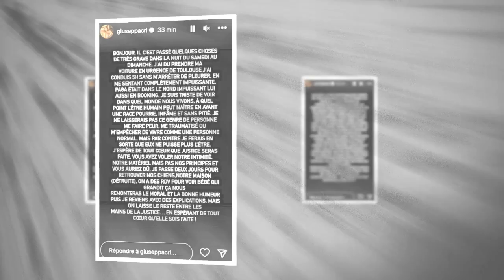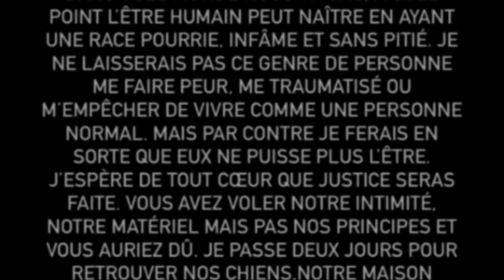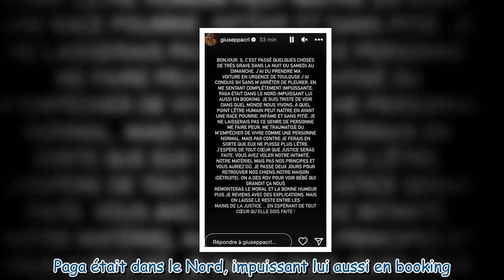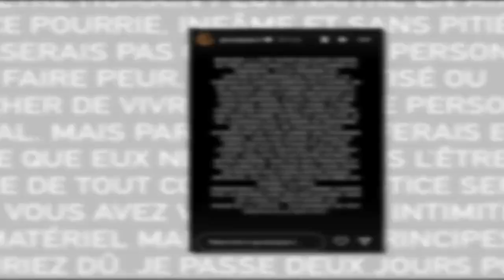Giuseppa et Paga : leur maison cambriolée ? La candidate poste un message inquiétant